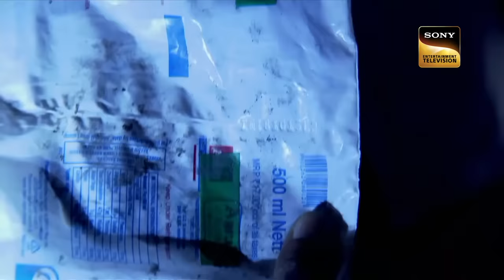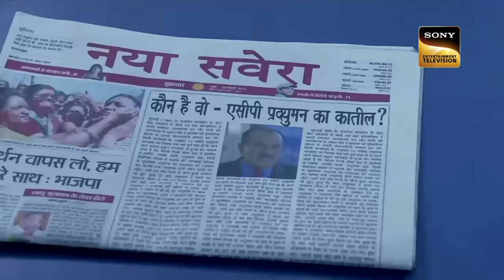ACP को गोली मारकर क्या साबित करना चाहती है एक Lady? | CID | ACP Pradyuman's Burden | Full Episode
The episode starts with ACP Pradyuman. He was injured by a gun shot in the function of Madhvan. At the same time, Team CID exposed the robber's gang in the factory. They get news of ACP Pradyuman's injury and meet him at the hospital. According to ACP Pradyuman, there was a lady who shot him that night but they do not know about her. Who is she? Why did she shooted ACP Pradyuman? Keep watching.